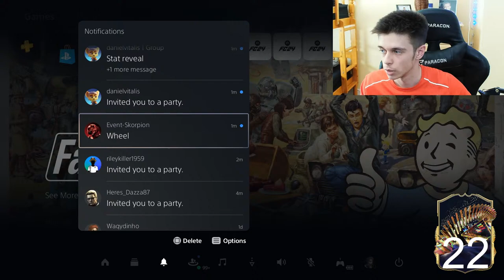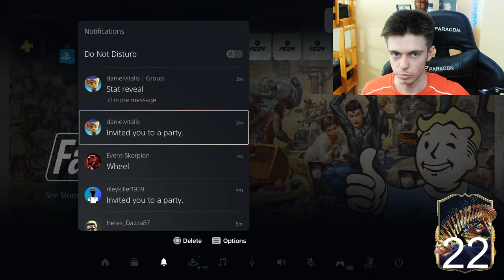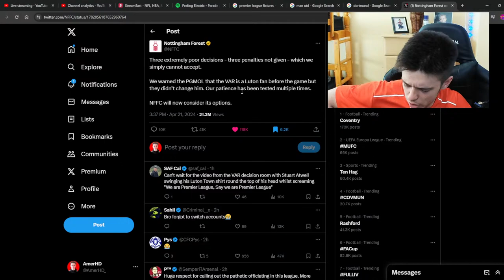LIVE EA FC 24 6PM CONTENT! LIVE NO ICON PACK SBC?! LIVE TOTS MINI RELEASE?! LIVE TOTS PLUS PROMO!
Hope you enjoyed it! Be sure to LIKE this livestream! Let’s smash 100 likes!